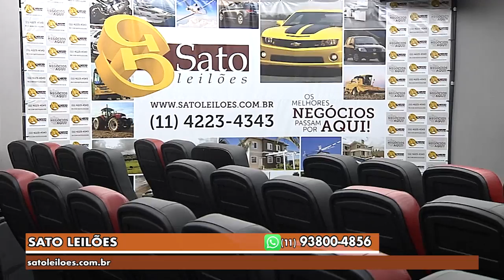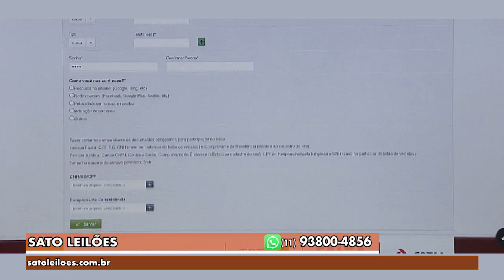Gazeta Imóveis - Sato Leilões